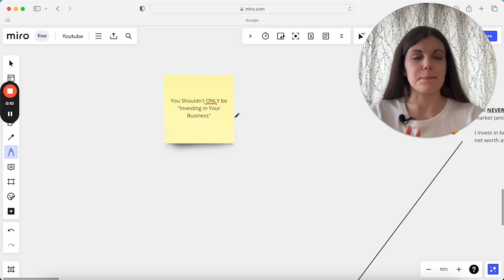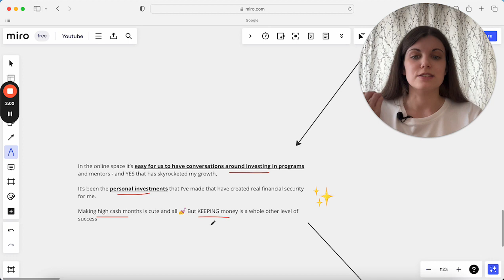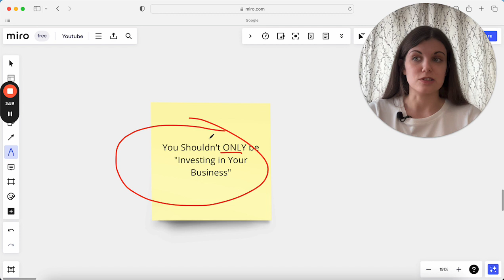You Shouldn't ONLY be "Investing in Your Business"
Investing in my business AND my personal wealth is one of the best things I've done to build real freedom, and this is why it's so important to focus on both